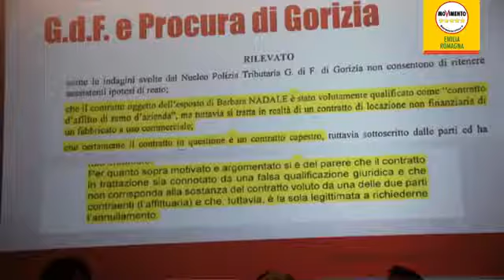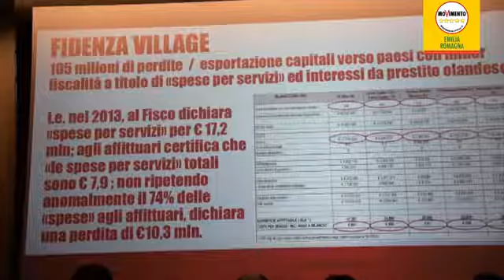CENTRI COMMERCIALI OUTLET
I licenziamenti imposti per contratto agli imprenditori che lavorano nei centri commerciali e negli outlet sono illegittimi e per questo non devono essere accettati.
È incredibile come chi gestisce questi spazi pensi di utilizzare i lavoratori come pacchi postali, cercando di scrollarsi ogni responsabilità con il solo scopo di rendere economicamente più appetibile l’investimento in un’attività commerciale.
Ne abbiamo parlato oggi a Fidenza, qui il video della conferenza stampa